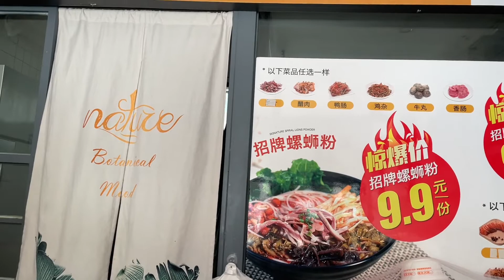螺蛳粉加烤鸭，帅小伙花60元和大叔美美的吃了一顿午饭，过瘾 【啊黑man】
嗨~大家好！这里是人黑心不黑的工地小伙阿黑🧍🏽
这是我在YouTube的唯一官方频道：啊黑man

96年精神小伙，来自四川，送过外卖，创业失败
目前依然在工地努力搬砖中💪🏽，人称工地陈伟霆哦~
我会每天在这里分享我的美食记录、搬砖日常
希望我的视频能够带给你快乐~